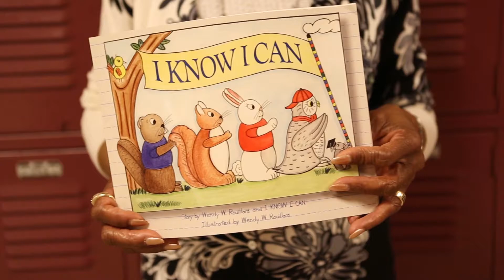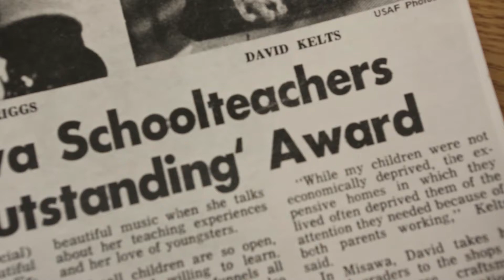2016 Damen Award Winner from the School of Education – Dr. Ernestine G. Riggs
Dr. Ernestine G. Riggs (PhD ‘90), associate professor at Loyola University Chicago, received the Damen Award from Loyola's School of Education at the 2016 Founders' Dinner. Visit the Founders' Dinner website to learn more about Ernestine and this award.